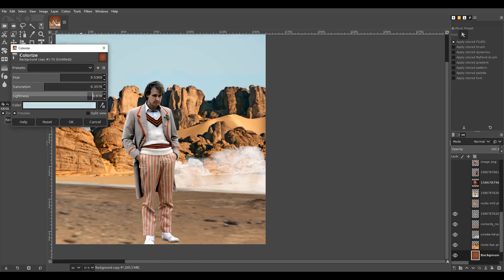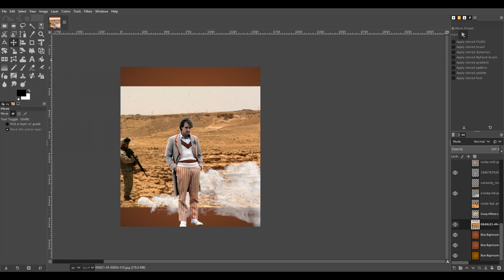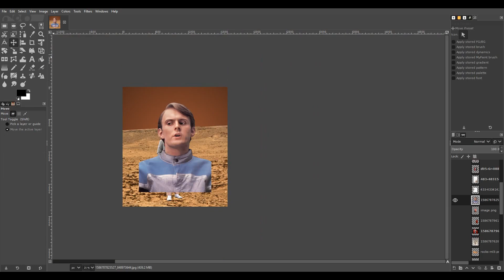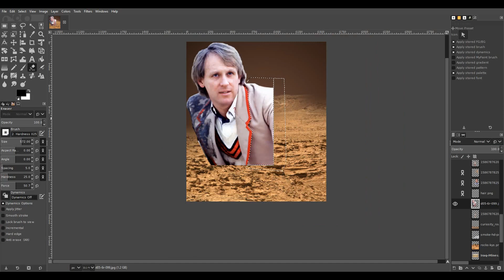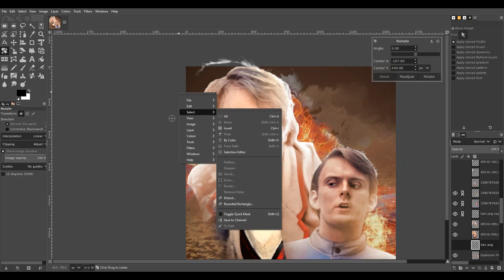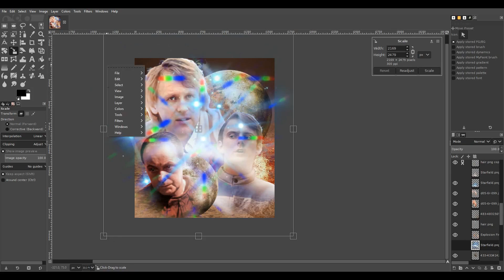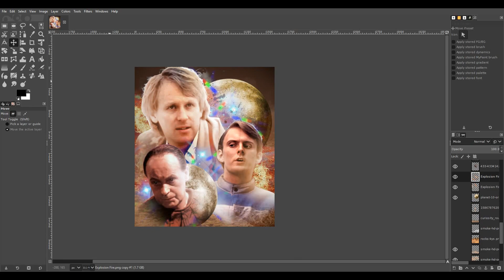Doctor Who - The Caves of Androzani - Artwork Time-Lapse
To celebrate Peter Davison's birthday, I decided to make this...

Doctor Who and its associated material belongs to the BBC